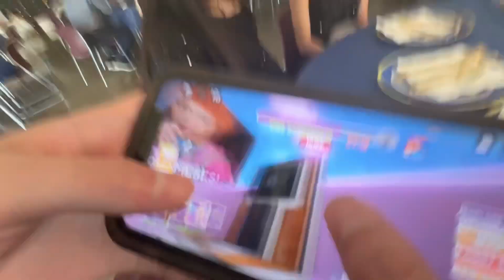i emoted in front of everyone… 🕺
My ipad is bugging guys the audio for one part literally keeps repeating for no reason